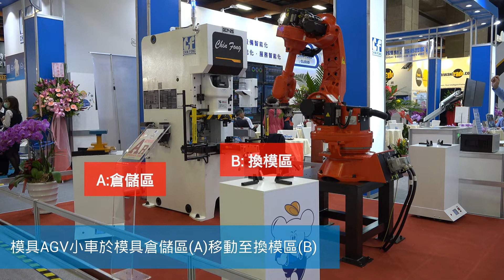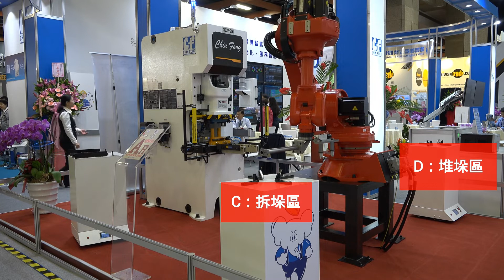智慧單曲軸無人化自動沖壓線示範Intelligent Single Crank Power Press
1.沖床上搭配無數檢知(Sensor)並透過網際網路將大量的監測資訊上傳到金豐雲，並有效的分析數據與圖表化，讓管理者可以明瞭各機台的生產資訊與工作排程。
2.維修工程師可以藉由回傳的訊息資料，可了解機台的保養與維護時間週期，避免機台的損害，以達到提高產能與延長沖床壽命的目標。
3.搭配最新QDC (Quick Die Change, 快速換模裝置)、AGV(Automatic Guided Vehicle,無人搬運車)與工業用六軸機械手臂。展演沖床結合「智動智能化」周邊設備，達到無人自動生產流程與管理。
1.This press is equipped with multiple sensors and uploads massive monitored information through internet to Chin Fong Cloud, which facilitates effective data analysis and visualization, also enables the users to get hold of production status and schedule.
2.The technician could find out maintenance cycles from data feedback to prevent possible damage and accomplish the goal of high production rate and longer service life.
3.This press could be coordinated with QDC (Quick Die Change System), AGV (Automatic Guided Vehicle) and industrial 6 axis robotic arm, which demonstrates press application with “Intelligent” peripheral system and realizes unmanned manufacturing and management.
We are the quality mechanical press maker from Taiwan. And interested to know more about the project you are working on. Looking forward to reading your email if there is any question or inquiry.